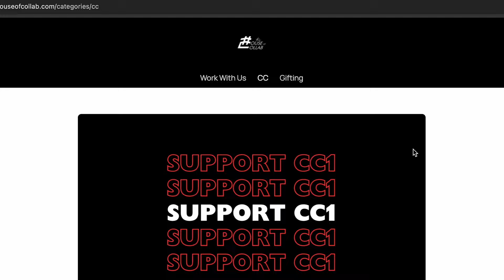THE HOUSE OF COLLAB SEASON 7: SECOND WEAKEST REVEAL!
Watch the Daily Challenge From 1:30PM to 2:30PM
Watch the Weekly Challenge From 3PM to 5PM on TikTok Account @thoc.live and @thocdaily

THOC & FNC LIVE SHOWS at TIKTOK @thoc.live

LIVE ON PROVINCIAL LOCAL TV CHANNELS VIA WESFARDELL
and SOON on The Filipino Channel overseas and on BEAM and PIE Channels